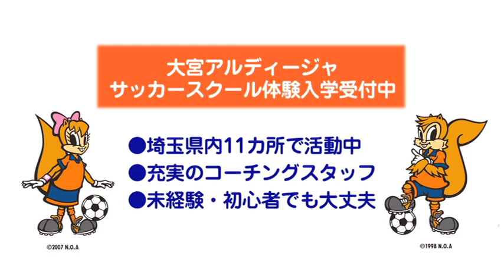初級：金久保順選手 【アルディからの夏休みの宿題】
アルディからの宿題をアルディージャのプロサッカー選手がチャレンジ！
夏休みにサッカー少年少女のみんなもチャレンジしてみてね！

初級は「手を使ったボールフィーリング！」

両手で頭の上にボールを投げて、キャッチするまでに頭、お腹、お尻をタッチ。簡単そうだけど、できるかな？